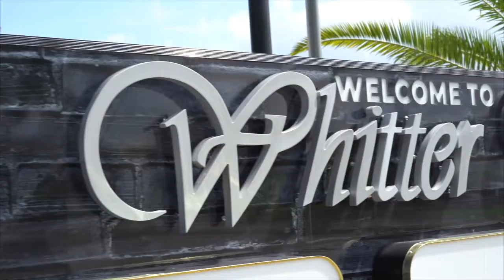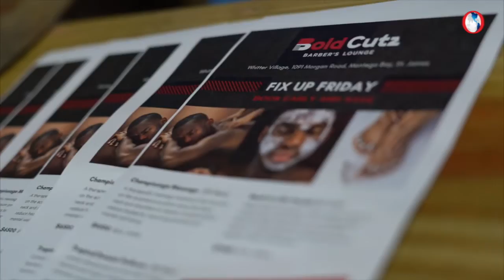TSO Mobay 21 10 2021